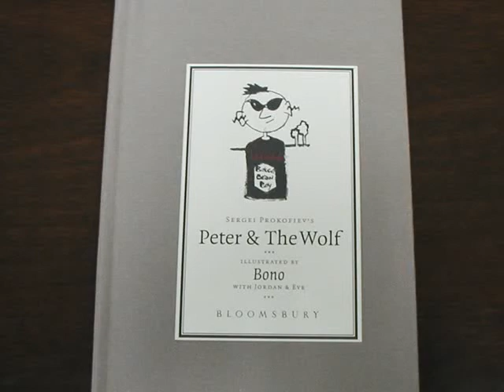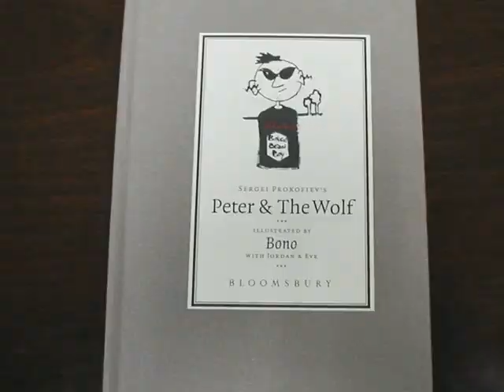Peter and the wolf